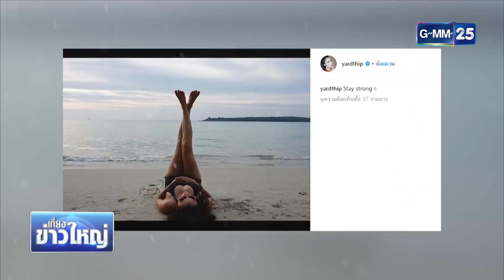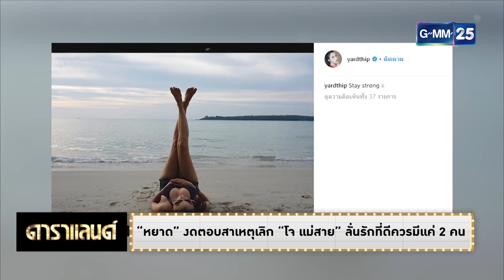ดาราแลนด์ - "หยาด" งดตอบสาเหตุเลิก "โจ แม่สาย" ลั่นรักที่ดีควรมีแค่ 2 คน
[NEWS] "หยาด" งดตอบสาเหตุเลิก "โจ แม่สาย" ลั่นรักที่ดีควรมีแค่ 2 คน